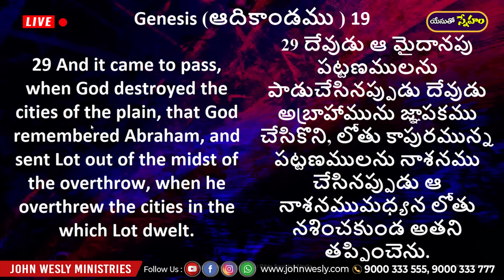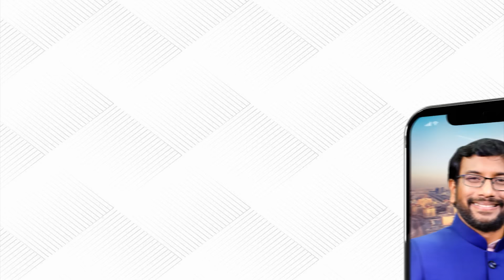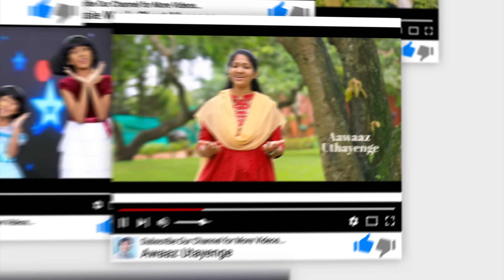ప్రతిరోజు యేసయ్య మాట | 30 ఏప్రిల్ 2024 | Dr John Wesly